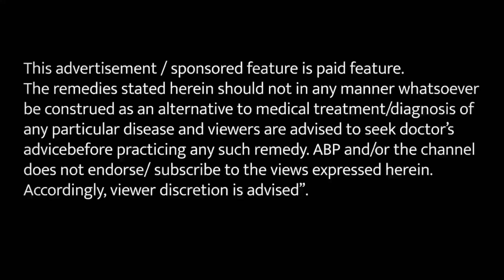हकीम जी का जैतून का सिरका इस्तेमाल करके सारागुरानी जी हुई स्वस्थ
ABP News